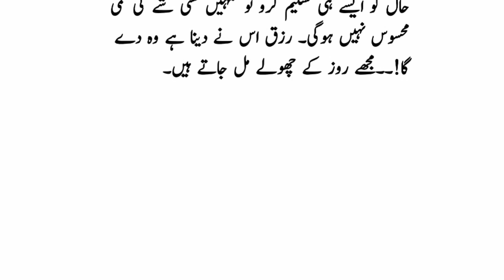moral stories in urdu - taunsa pro